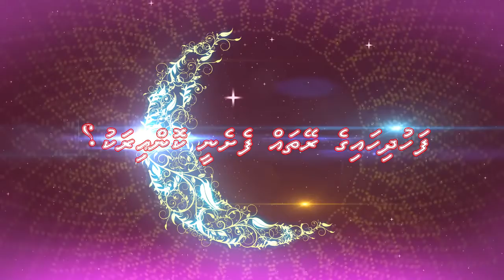Fahu 10 ge Reythah Feshenee Kon iraku?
Fahu 10 ge Reythah Feshenee Kon iraku? by Sheikh Adam Nishan bin Ali Adam Al-Maaldheefee.